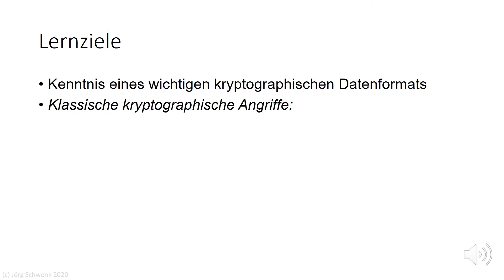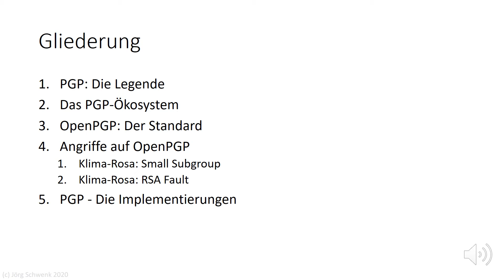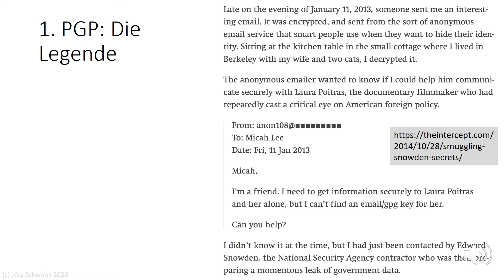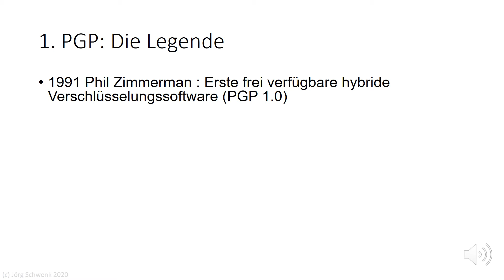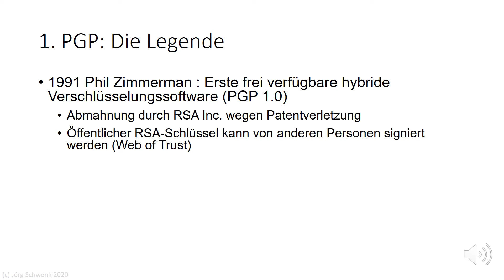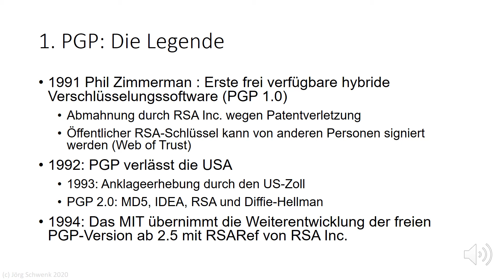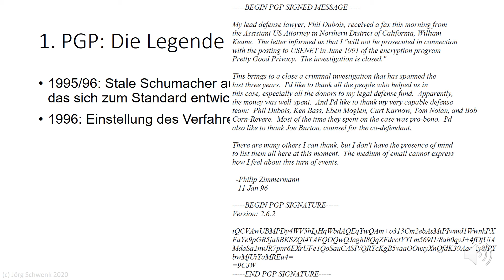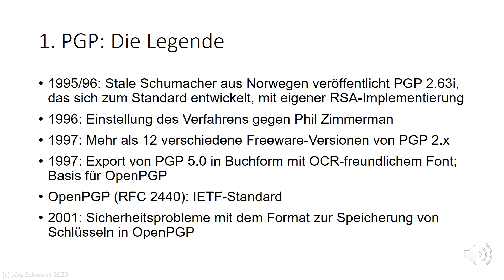Netzsicherheit 1: 9.1 PGP Die Legende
Dem Einsatz von PGP haftet etwas Legendäres an: Edward Snowden vertraute 2013 auf die Sicherheit von PGP, aber der Journalist, mit dem er kommunizieren wollte, konnte damit nicht umgehen. Gut 20 Jahre vorher sah sich der Erfinder von PGP, Phil Zimmermann, mit einer Anklage des US-Zolls wegen des Exports von Kryptosoftware konfrontiert, und wurde zum Vorkämpfer für die zivile Nutzung starker Kryptographie.